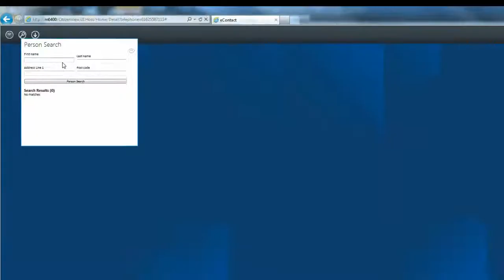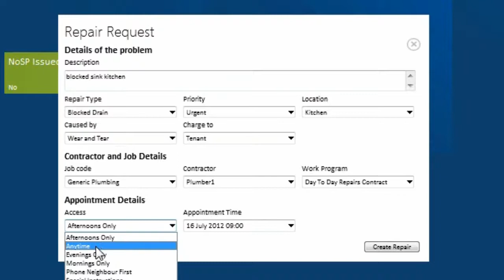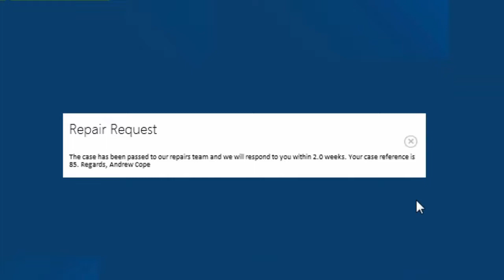Housing eContact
A video illustrating an innovative eContact Solution for Housing Services. A Universal Desktop, designed with Windows 8 guidelines, the application retrieves details from multiple back office solutions to provide a single view of a citizen from all of the back office applications.